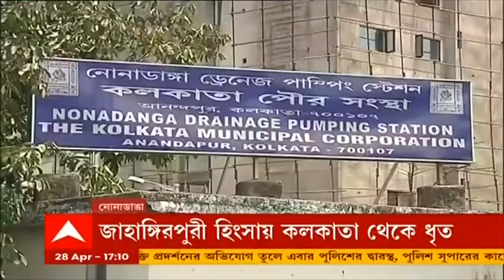Nonadanga: নিকাশীর খাল অর্ধেকের বেশি বুজিয়ে মেট্রোর কাজ, ক্ষুব্ধ মেয়র | Bangla News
নিকাশীর খাল অর্ধেকের বেশি বুজিয়ে মেট্রোর কাজ। অর্ধেকের বেশি বোজানো অবস্থায় নোনাডাঙার নিকাশি খাল। নিকাশি কালের বেহাল অবস্থা জানার পরেই ক্ষুব্ধ মেয়র ফিরহাদ হাকিম। 'এরকম চললে ভেঙে পড়বে নিকাশী ব্যবস্থা।  আগে জানিয়েও মেট্রো এখনও কোনও উদ্যোগ নেয়নি। এরকম চলতে থাকলে কাজ করতে দেওয়ার আগে বাবতে হবে।' মন্তব্য ক্ষুব্ধ ফিরহাদ হাকিমের।